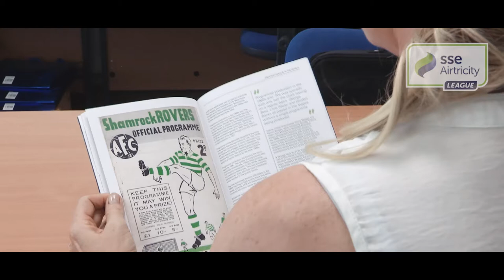Greatest League in the World Trailer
Greatest League in the World is a weekly podcast - available every Monday - that covers the SSE Airtricity League in greater depth with superb guests, insightful features, and plenty of debate